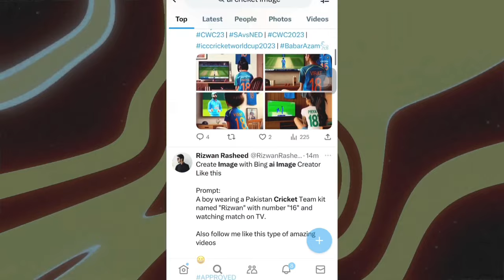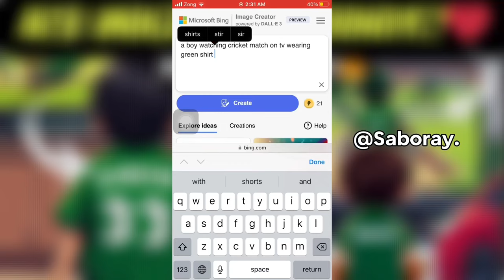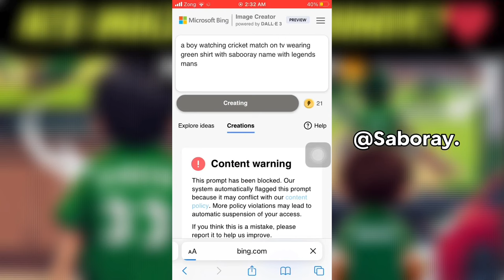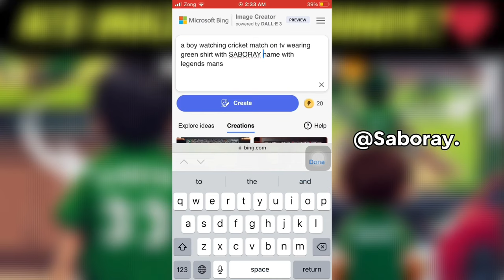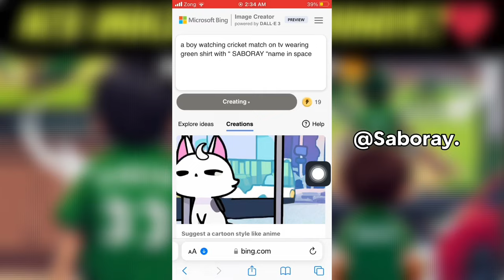How To Make Cricket Team T Shirt Image With Own Name | TikTok trending images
Pakistan Cricket Team Name Shirt Trend on TikTok | Pakistan cricket team kit wearing girl/Boy Name Editing.
my name on indian unifom | AI -name on indian kit
Pakistan cricket team name shirt trending on TikTok || create ai image With Pakistan kit and name
Bing ai

🔻 Prompt :
A Pakistani/Indian Cricket fan wearing Pakistani/Indian Cricket Team T shirt with name "SABORAY " and watching Match on TV. A Pakistani/Indian T shirt and Pakistani/Indian flag is hanging on wall

how to make AI image with cricket jersey my name
my name on pakistan uniform AI - name on Pakistan Kit
Ai image my name on pakistan t shirt watching match on Tv stadium
Messi Footlball jersey name AI image creator
Football jersey make with AI | Soccer Jersey with my name AI image creator
make AI image my on Indian t shirt watching match on tv or in stadium
AI Image Name on Pakistan Jersey | Indian Cricket Jersey Watching Match on TV
Your name on Pakistan cricket team shirt back side
Edit your name on Pakistani cricket team shirt
Tik Tok per viral hone wali Tshirt ke Piche Naam wali video